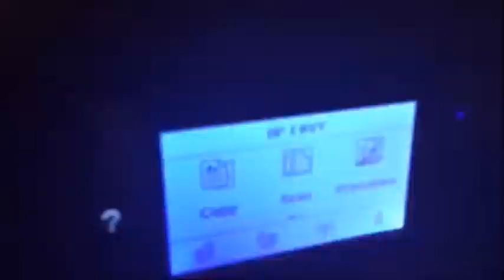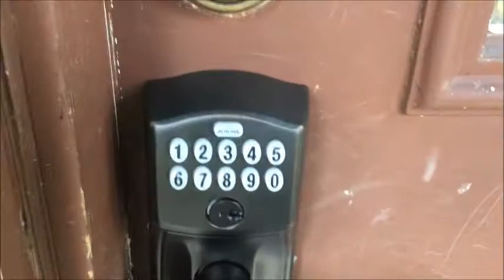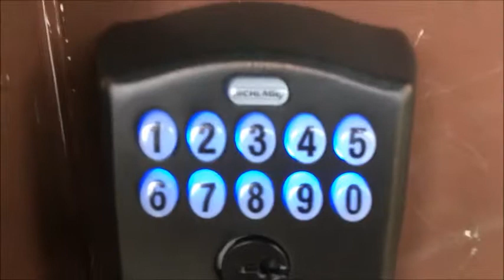Programming and Operating the FE595 Schlage Lock Part 2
I meant to have this in the first video, but I made a mistake and I'm uploading it as a 2nd Part.
CLS for more videos.  Happy Holidays.